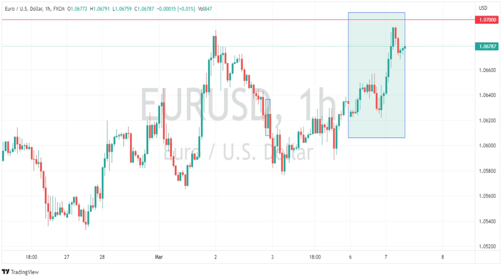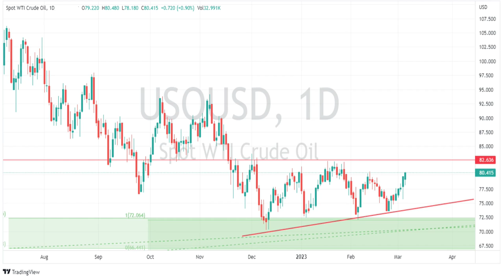Market Wrap and the Day Ahead - RBA day - Powell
7-3-2-23
US markets seem to be in a holding pattern ahead of Powell's testimony later today, some hawkish banter sees the Euro rally.. RBA rate day today so some possible excitement for AUD traders ahead.